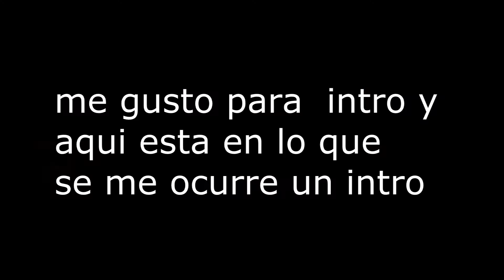XD solo véanlo